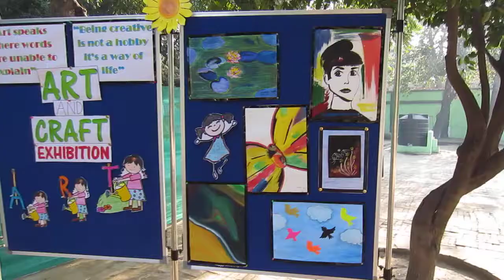CGS- Art and Craft Exibition 2017-18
Art and Craft exhibition from class nursery to Class VIII was held on 10 feb 2018 .